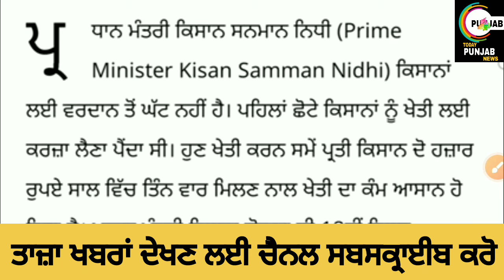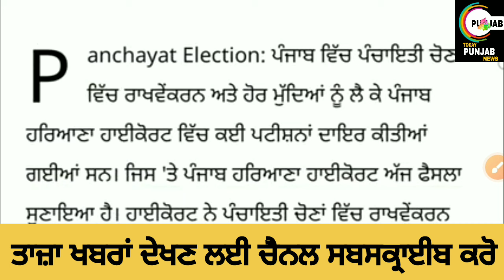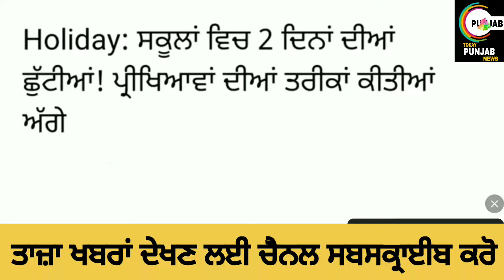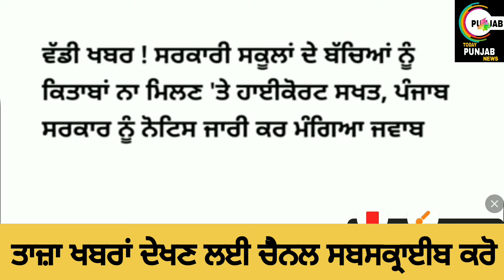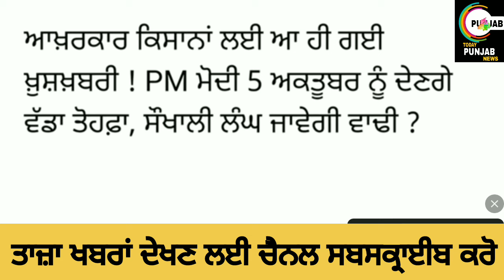Big News Of Punjab । Punjabi News । 3 October 2024 । Punjab Night News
Helo guyz